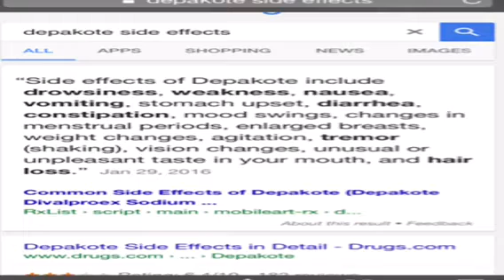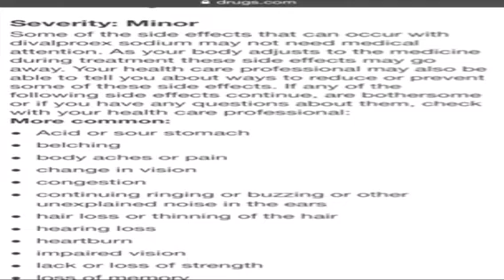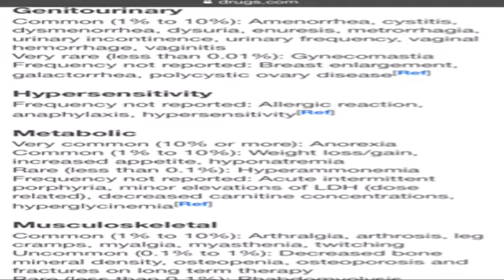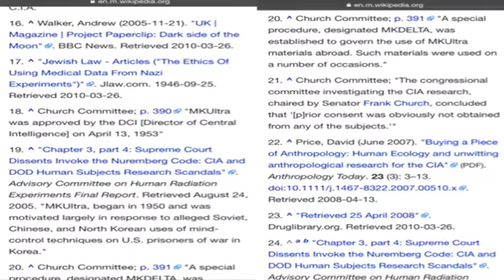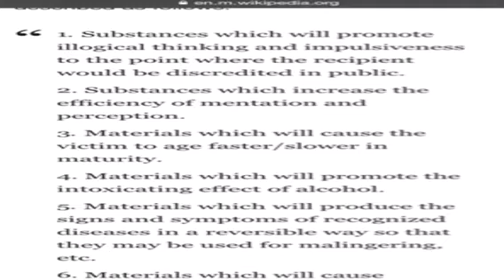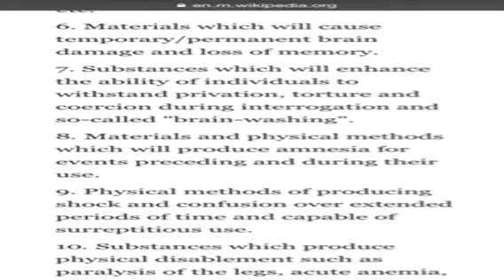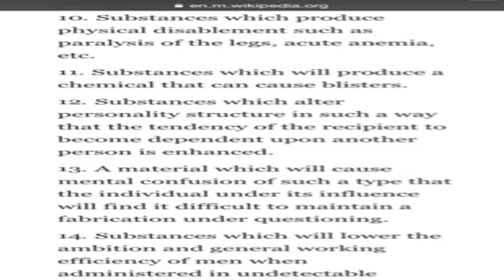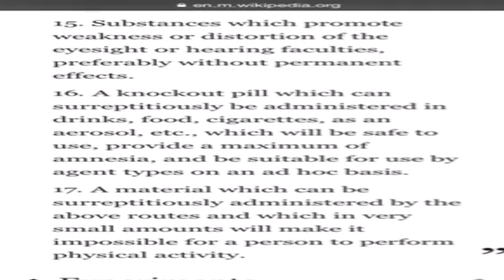psych meds are to play out political dissidents 16\17 effects of mk ultra drugs are in psych meds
Covertly Drugged1 second ago
the cia doctors were not some rogue scientists they were the heads of psychiatric departments at prestigious colleges and worse: Donald Ewen Cameron (24 December 1901 – 8 September 1967)[1] — known as D. Ewen Cameron or Ewen Cameron — was a Scottish-born psychiatrist who served as President of the Canadian Psychiatric Association, American (1952–1953) and World Psychiatric Associations, the American Psychopathological Association and the Society of Biological Psychiatry during the 1950s. Notwithstanding his high professional reputation, he has been criticized for his administration, without informed consent, of disproportionately intense electroshock therapy and experimental drugs, including LSD, which rendered some patients permanently comatose. Some of this work took place in the context of the Project MKUltra mind control program.[2] they can't help the mentally ill so they sedate them or make them feel a drugged up happiness and use the drugs to harm political dissidents.